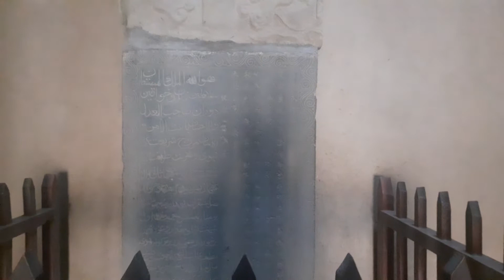THE ROAD TO DZUNGARIA - Episode 4 (Part 3): Emin Khoja Minaret, Turpan